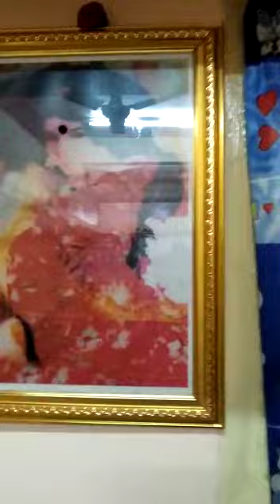SWAMI HAS TAKEN FOOD AND HAD REST.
This miracle was happened on 4th Jan .
Sai 🙏